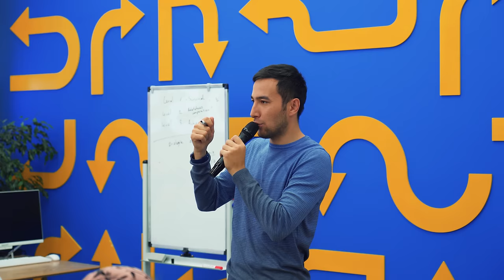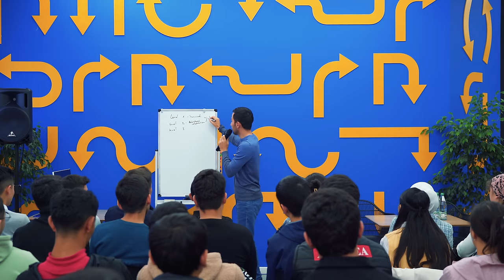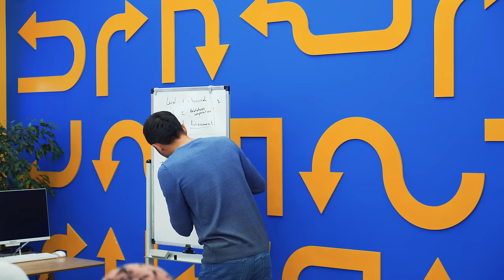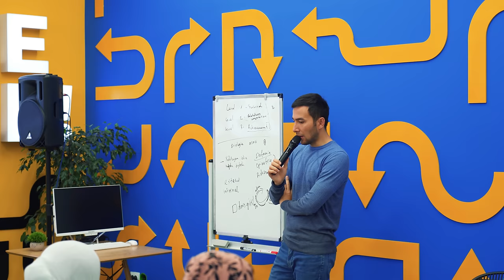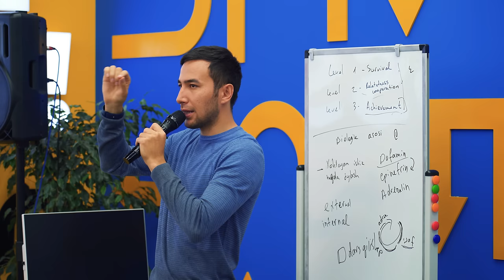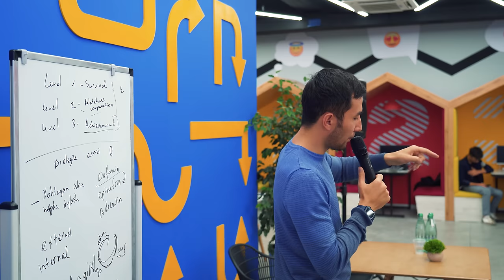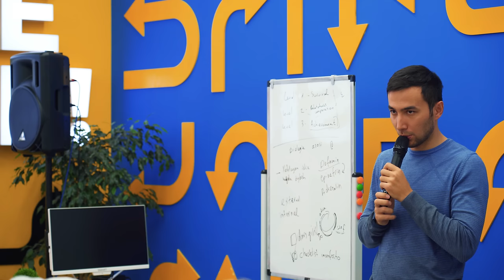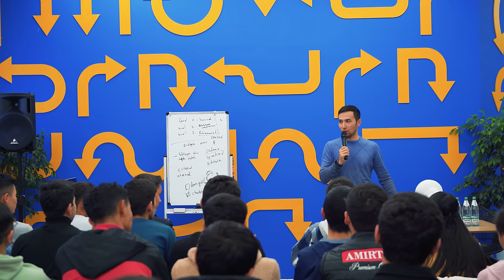Inson motivatsiyani qayerdan oladi? | Aziz Rahimov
Inson motivatsiyani qayerdan oladi?

 «Merit» va «Iftixor» xususiy maktablari asoschisi Aziz Rahimov ishtirokidagi manfaatli va barchaga birdek foydali bo'lgan Cambridge Training bo'lib o'tdi.

Ushbu treningda siz o'zingizga juda ham foydali bo'lgan bilimlarni olasiz.